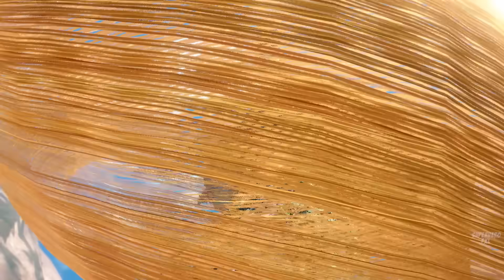TANGLED Full Movie 2024: Rapunzel | Kingdom Hearts Action Fantasy 2024 in English (Game Movie)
TANGLED Full Movie 2024: Rapunzel | Kingdom Hearts Action Fantasy 2024 in English (Game Movie). Best Action Game Movies of 2024. Tangled, the epic fantasy story by Disney. New Tangled Theory: Rapunzel and Flynn Rider. List of characters: Rapunzel, Flynn Rider, Eugene Fitzherbert, Mother Gothel, King and Queen, Frozen Heart, Iceman, Brothers Grimm, and Snowman. Kingdom Hearts developed by SQUARE ENIX. Superhero action fantasy animation movies 2024 in English. Disney/Pixar Kingdom Hearts Action Fantasy Games 2024 with All Cutscenes.